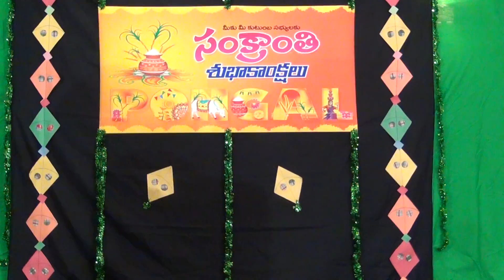Aadavalla majaka - Sreeni garu & Ladies skit photo session